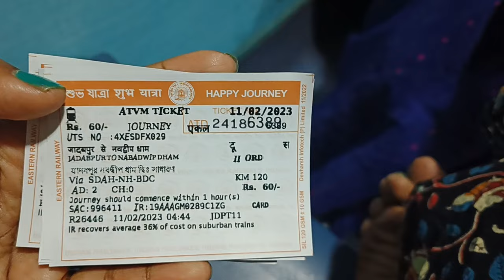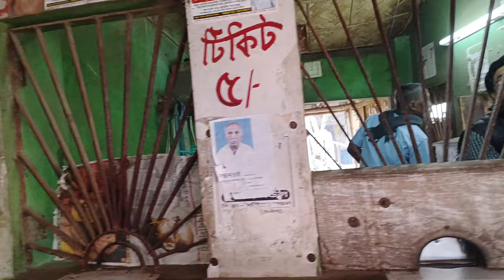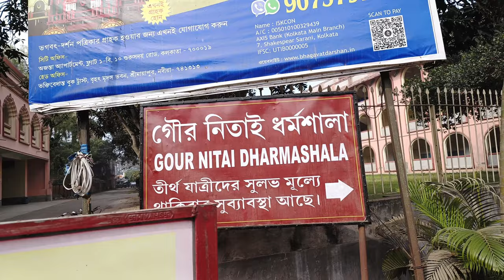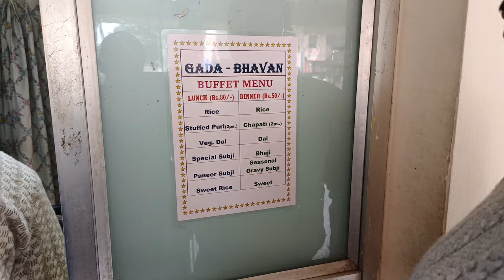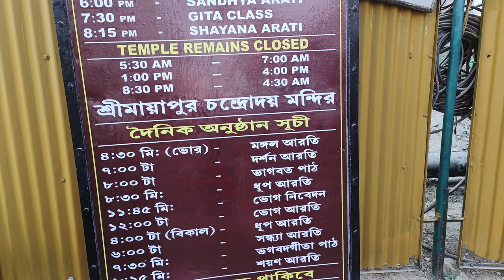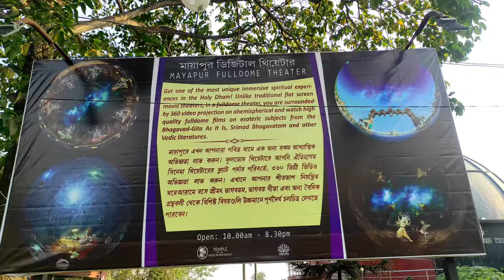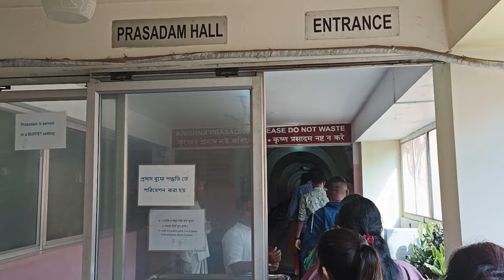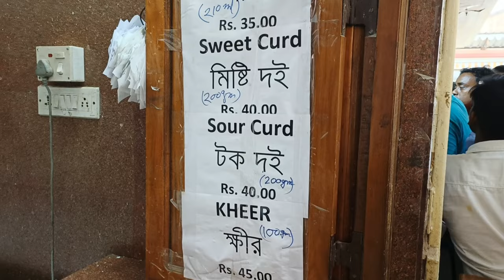মায়াপুর ভ্রমণ 2023 |Mayapur Iskon Mandir | Mayapur Tour | Mayapur Hotel | Mayapur Tour Guide 2023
Mayapur Travel guide | Iskcon Temple Mayapur | Iskcon guest house | Iskcon Mandir | Iskcon mayapur room | Iskon Mayapur Prasad | মায়াপুর | ইসকন মন্দির

The main attraction in Mayapur is the Temple of Vedic Planetarium built by ISKCON (International Society for
Krishna Consciousness) which is the world's largest temple. Also there is Srila Prabhupada's Pushpa Samadhi Mandir, a memorial to ISKCON's founder. The main shrine is surrounded by a museum depicting Srila Prabhupada's life, using fiberglass exhibits. Mayapur Chandrodaya Pancha Tattva deities are the largest deities of Pancha Tattva in the world.[citation needed] The Panca-tattva comprises Sri Chaitanya Mahaprabhu, Nityananda Prabhu,
Advaita Acharya, Gadadhara Pandit, and Srivas Thakur.

Mayapur Best Hotel  Mayapur Low Budget Hotels
Mayapur Top 10 Hotels || Mayapur Hotels
Mayapur Iskcon guest house booking :
1. Gada Bhavan : (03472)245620, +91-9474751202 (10
am to 5 pm)
2. Chakra Bhavan : (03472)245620, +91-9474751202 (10
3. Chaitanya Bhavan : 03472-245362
4. Conch Building: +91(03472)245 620, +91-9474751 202
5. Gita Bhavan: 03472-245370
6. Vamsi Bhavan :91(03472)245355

Your Queries -

Mayapur travel, mayapur train, mayapur travel guide,
mayapur train station, mayapur train line, mayapur train time, mayapur travel agency, mayapur trains from kolkata,
nabadwip to mayapur distance, nabadwip dham, nabadwip
hotel, nabadwip to howrah train, nabadwip to katawa train,
nabadwip travel guide, mahaprabhu travels nabadwip west
mayapur train station, mayapur train line, mayapur train
time, mayapur travel agency, mayapur trains from kolkata,
bengal, mayapur tenmple, mayapur temple stay, how can I
go to iskcon mayapur, how can I reach mayapur from
kolkata, how do I get to mayapur by train, krishnanagar to
mayapur by boat, hotels near iskcon mayapur, living in
mayapur, krishnanagar to mayapur auto fare, iskcon
mayapur gada bhavan room booking online, iskcon
mayapur food, iskcon mayapur gita bhaban room booking,
mayapur iskcon moth, iskcon mayapur prasad, iskcon
mayapur prasad price, mayapur iskcon prasadam timing,
mayapur iskcon prasadam, mayapur iskcon mandir prasad